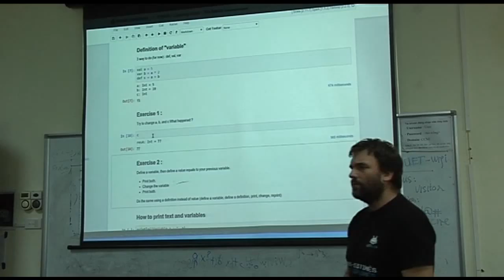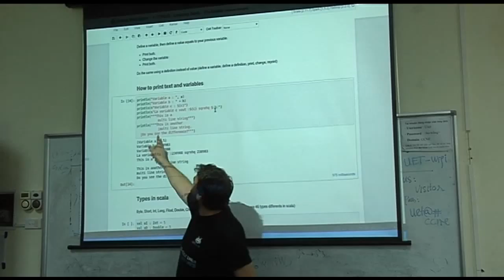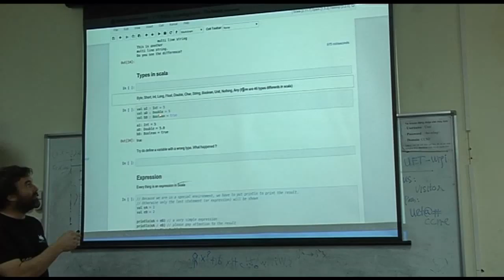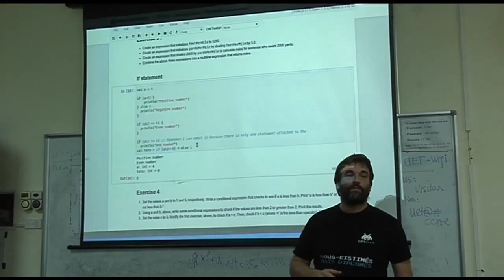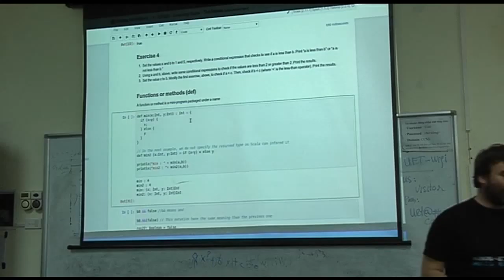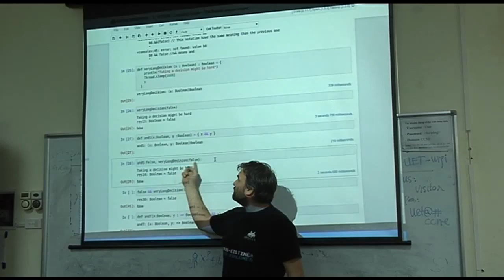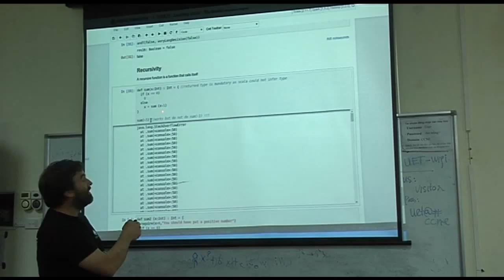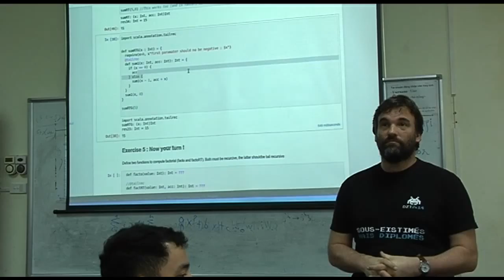Day1 : Learning Scala - the basics 2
The first international workshop on The encounter between two worlds: the cloud and Geosciences will include the below scientific sessions: The TORUS Project / Introduction of Cloud Computing / Interdisciplinary research topics of Geosciences / Training on Cloud Computing